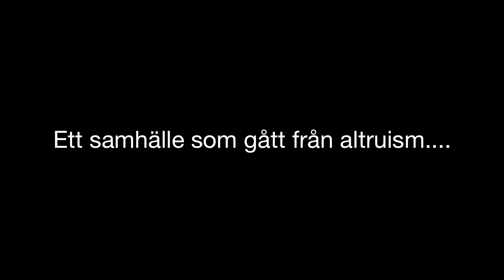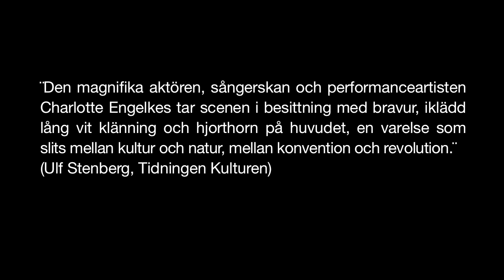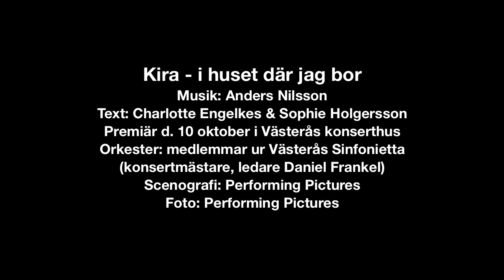Kira - i huset där jag bor.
¨Kira - i huset där jag bor¨, är en kortopera för en lång kvinna, halv sinfonietta och ett helt hus. Handlingen utspelar sig i ett bostadshus som nyligen ombildats till bostadsrättsförening. Föreningens ekonomi är usel och ordföranden försöker med alla medel att bli av med den enda kvarvarande hyresgästen, Kira, som bor i den finaste lägenheten vars framtida försäljning skulle rädda föreningens ekonomi. Kira älskar Schuberts musik och spelar sin enda grammofonskiva på högsta volym varje kväll.
I huset finns också ett spöke och en nattflicka som väntar på någon som aldrig kommer hem.
Medverkande: Charlotte Engelkes i alla roller, medlemmar ur  Västerås Sinfonietta (ledare Daniel Frankel)
Musik: Anders Nilsson, Text: Charlotte Engelkes, Sophie Holgersson. Scenografi och bilder: Perfoming Pictures.

¨ Kira - in the house where I live ¨, is a short opera for a tall woman, half Sinfonietta and a whole house. The action takes place in an apartment building recently converted into housing association. The association's economy is lousy and the chairman are trying by every means to get rid of the only remaining tenant, Kira, who lives in the finest apartment which the future sale would save the finances. Kira loves Schubert's music and playing her single gramophone record at maximum volume every night.
The building also contains a ghost and a night girl waiting for someone who never comes home.
Starring: Charlotte Engelkes in all roles, members of Västerås Sinfonietta (conductor Daniel Frankel)
Music: Anders Nilsson, Text: Charlotte Engelkes, Sophie Holgersson. Sets and Images: Perfoming Pictures.